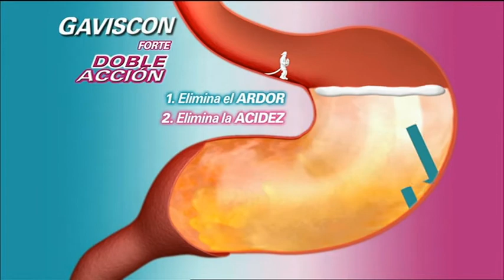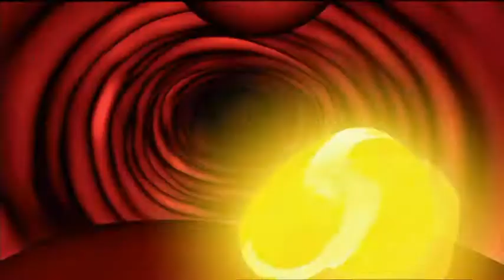Programa "Más Madrid" 31/08/2014 Presenta Noelia López Boluda (2ªParte)